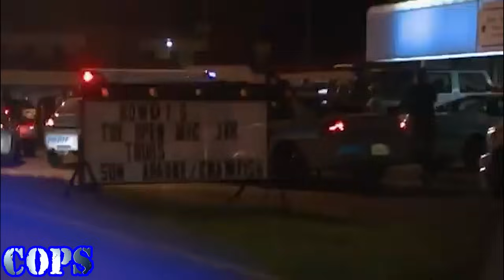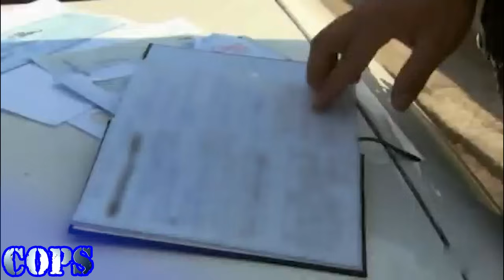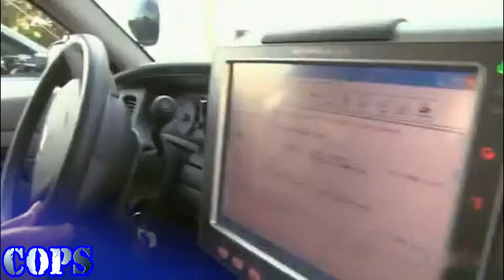COPS Season 29 Episodes 14 | FULL EPISODES | Cops Full Episodes 2024